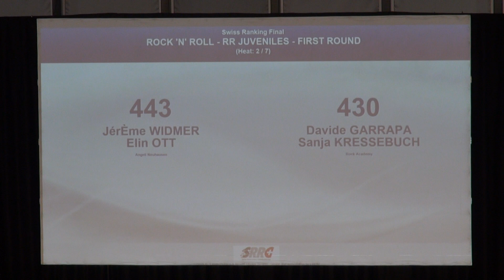RR Juveniles, First round/2, Swiss Ranking Final 2019, Plan-les-Ouates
"443 Jérôme WIDMER - Elin OTT (Angeli Neuhausen) ; 430 Davide GARRAPA - Sanja KRESSEBUCH (Rock Academy)
Rock 'n' Roll-RR Juveniles, First round, 2. Heat
Rock 'n' Roll Swiss Ranking Final 2019, Plan-les-Ouates
Rock Dance Company Rock 'n' Roll am 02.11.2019"